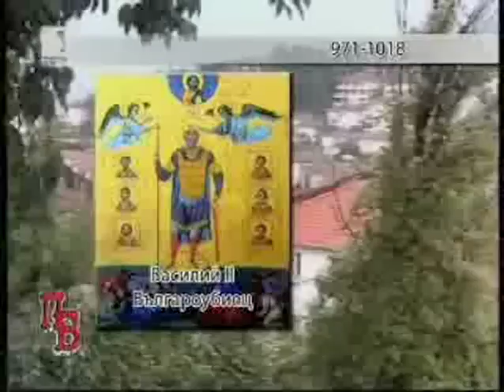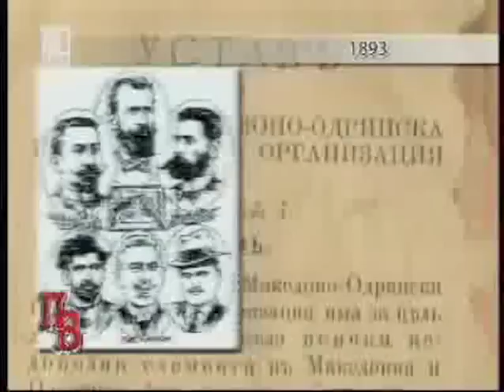Вистинска македонска историjа вo 5 мин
Клип на режисьора Константин Чакъров (Памет Българска 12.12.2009) представящ истинската македонска история във енциклопедичен стил.